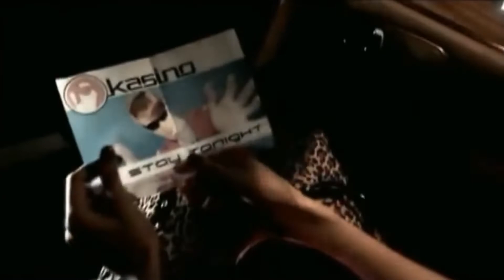Kasino Stay Tonight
Released: 24th of June 2005  Brazil
Original format: 12" single stereo
from the Light Of Love album
Time: 3:32   BPM: 133
Genre, Style: Electronic, Pop, Dance Pop